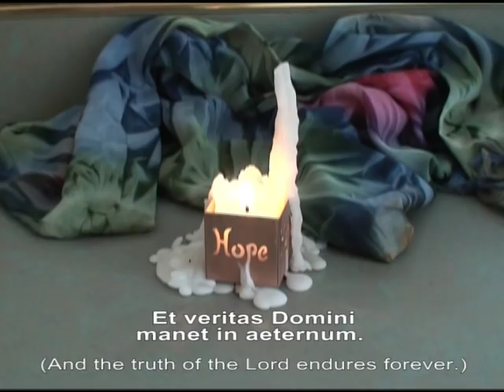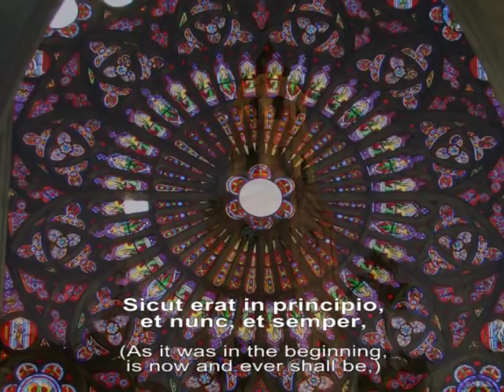Laudate Dominum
Mozart's Laudate Dominum from the Vesperae solennes de confessore.  The soprano soloist is Cristina Piccardi. The Latin lyrics are Psalm 117.

A video from the Cenacle Sisters.